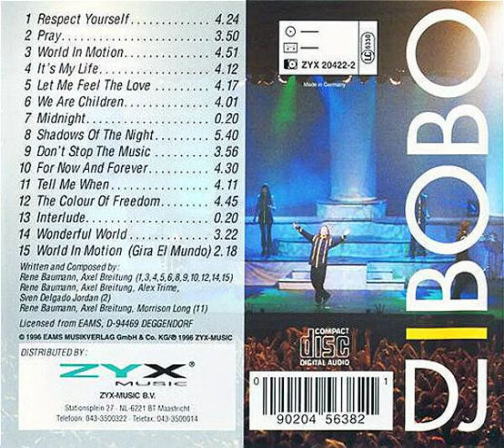DJ Bobo - Shadows Of The Night Backwards